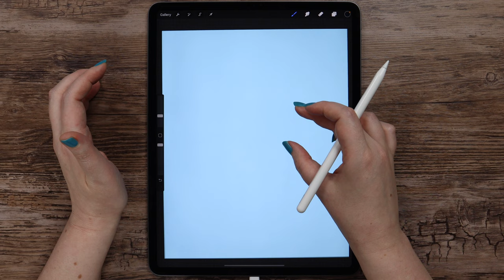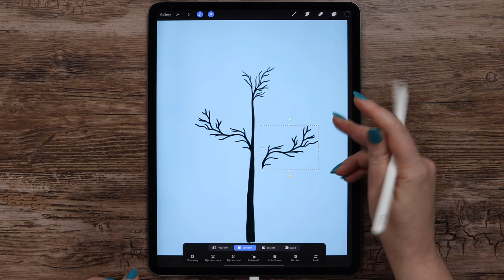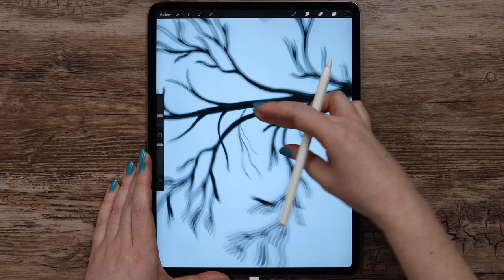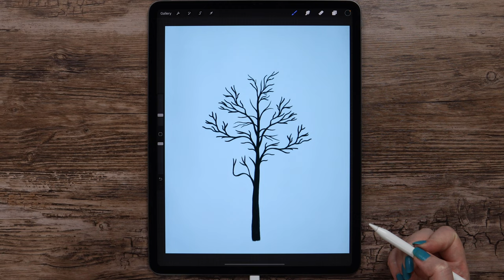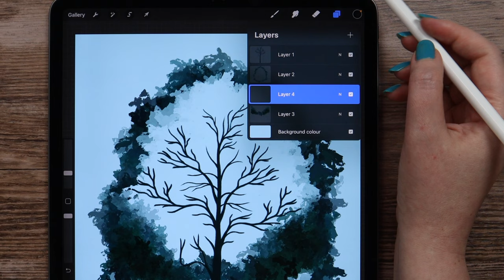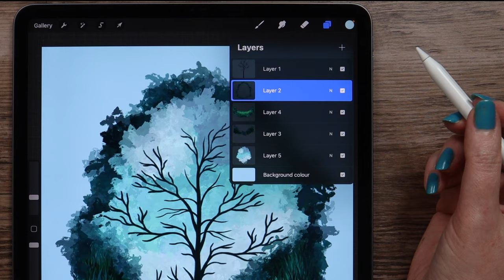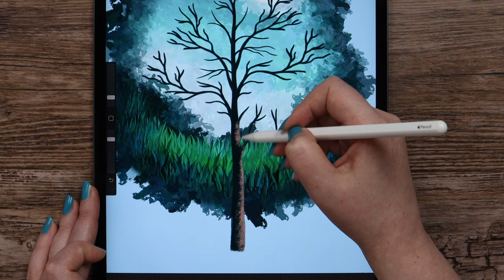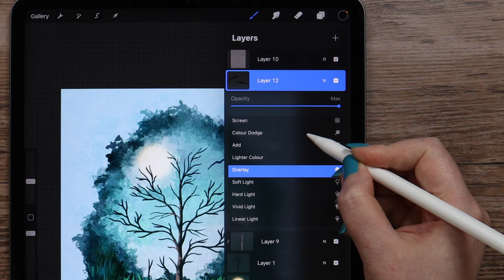Landscape In A Tree (Painterly Style) - Easy iPad Drawing Tutorial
Landscape In A Tree In Painterly Style - iPad Painting Tutorial (step-by-step)
In this easy tutorial, I will show you how to draw a landscape that looks like it is in a tree.

If you follow the tutorial and share your artwork on Instagram, please tag me in your post. This way, I'll be able to see it and share it in my stories.

TatyWorks is a Procreate Art Channel aimed to teach how to draw on iPad using the Procreate app.